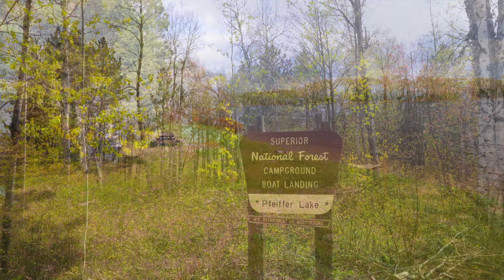Pfeiffer Lake Campground - Superior National Forest, MN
Pfeiffer Lake Campground sold out? We can help! Use Campsite Assist to get an availability alert when someone cancels a campsite

Pfeiffer Lake Campground is located on the north shore of the lake and has 17 single-family campsites (8 reservable and 9 first-come, first-serve). There are also 2 backcountry sites that are only accessible by water.

Campsites can accommodate tents, trailers and RVs (40-45 feet). Each site also has a table, fire ring and grill. No hookups are available.

Amenities include drinking water (from solar powered well), vault toilets and trash collection. Firewood is also available to purchase from the camp host. A fishing deck, boat landing, playground area, picnic area, sandy beach and a short hiking trail are also available at the campground. Cell service is good.